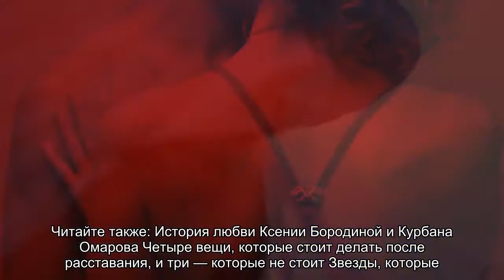Ксению Бородину заподозрили в новых отношениях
Ведущая улетела отдыхать без детей и экс-мужа.